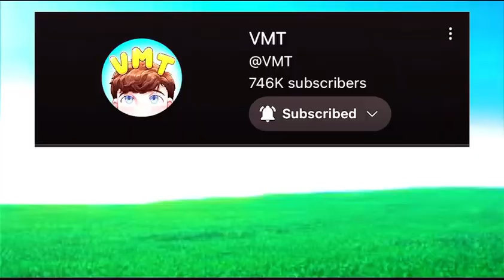Dungeons and dragons in gorilla tag!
Explore the new dungeons and dragons update in gorilla tag